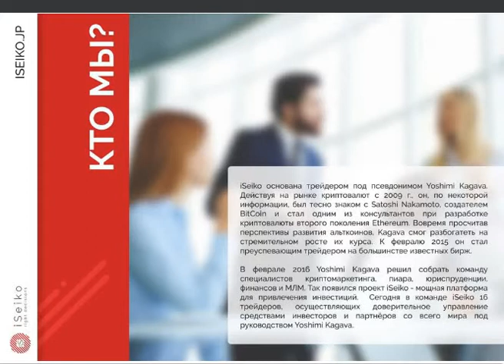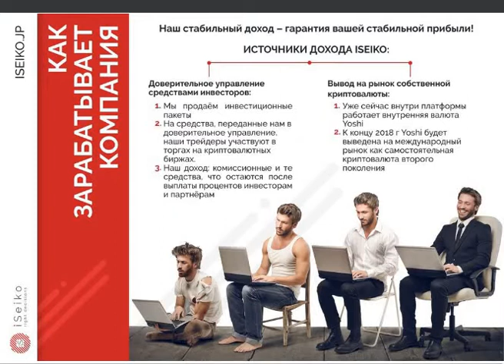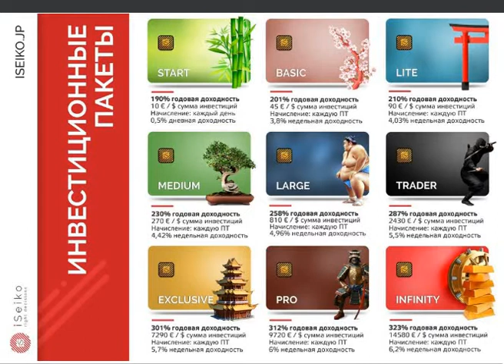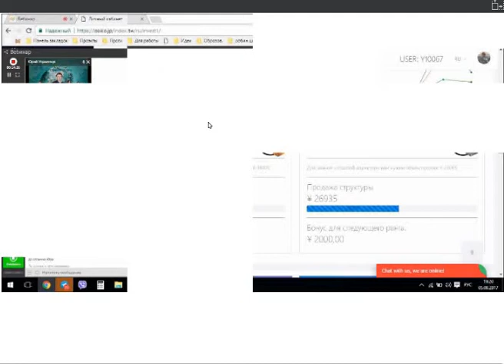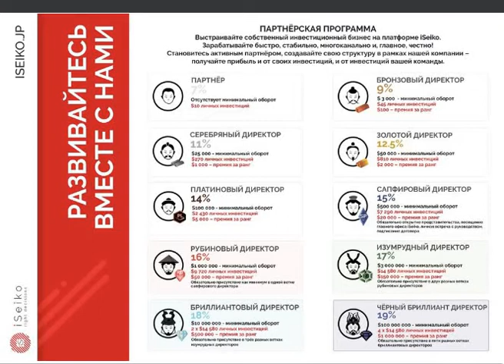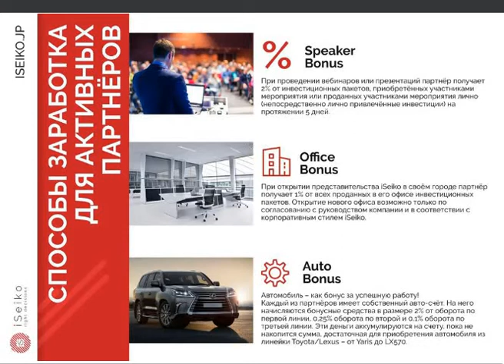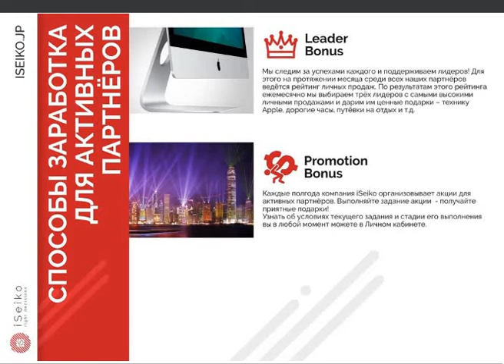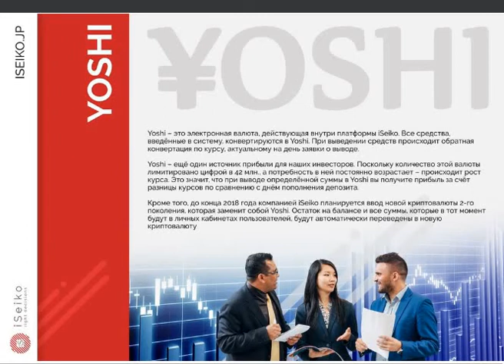скам, людей не приглашал и не советовал, вебинар Юрия Украинчука iSeiko от 05 08 2017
почему же выкладывал этот ролик?  была маленькая надежда на то, что адрес регистрации хостинга был правдивый, а именно, компании фуджицу, но надежды оказались напрасными, мошенники по приколу вставили и телефон и адрес корпорации фуджицу. И писал на тех поддержку и звонил по телефонам, но обещания разобраться были оставлены без ответа. Всех ловят по своему, кого на легенду, кого на скрытую информацию, а кому просто обещают золотые горы. Граждане, будьте трезвыми и храните деньги в сберегательной кассе!))